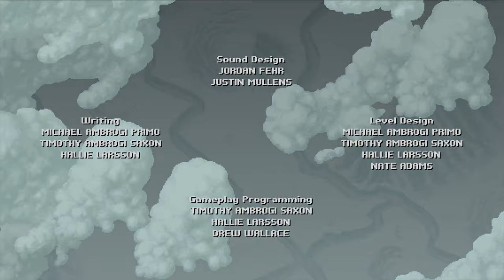Jamestown+: Judgement Super Gauntlet 1cc (21,041,155)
Enable subtitles for some explanations and stuff.

Finally, my first clear. This is definitely the most difficult clear I've achieved in any STG yet. And it just so happened to barely reach my 21mil goal too. I don't know yet if I'll ever go for 22mil. It certainly is possible but very difficult. Not only would I need to become way more consistent at survival but also much better at performing certain rather tricky Vaunt extension links.

Here's some general info about the game's mechanics:
Jamestown+ has 2 Gauntlet modes. This is the Super Gauntlet which includes the 5 chapters from the original games and the 2 newly added chapters from JT+. The other one is just called Gauntlet and only contains the original 5 chapters. I like to call that the Legacy Gauntlet to differentiate it from the Gauntlet in the actual original game but that's just me.

In the Gauntlet mode of the original game, 2 life extends can be acquired by meeting certain score thresholds. However, the second life extend was replaced with a credit extend in JT+ which is entirely useless for a 1cc run. As such, a 1cc of Super Gauntlet only allows up to 3 deaths across all 7 stages! However, clearing any Gauntlet mode on any difficulty without continues increases the end score by an additional 20%.

The most important method of scoring is the Vaunt mechanic. It doubles score acquired by enemies and items. The duration of the Vaunt can be extended by collecting items but those will only fill the gauge by half the usual amount during Vaunt state. As soon as a Vaunt runs out, bonus points are awarded. In solo Judgement this bonus is worth (600*timeInSeconds)^1.2*2, so it's slightly exponential. If the Vaunt is cancelled manually, it's only worth half that amount but the player becomes invincible for a brief moment, even to green rings which pierce invincibility upon Vaunt initialization. If the player dies, none of those points are awarded. So it's possibly to sit on a Vaunt that's worth over a million and lose it all by taking a hit.

Some stages can be fully Vaunted (meaning that a Vaunt can be initialized at the start and carried all the way past the last enemy before the boss) but some other stages either don't feed enough items or enemies at certain spots. Some Vaunt links are also stupidly difficult to perform on Judgement due to the required maneuvers and enemy's bullets. This is why I can't wait to start scoring on Divine difficulty.

0:00 Chapter 1 ~ East Frontier
4:43 Chapter 2 ~ Dark Sector
9:24 Chapter 3 ~ Badlands
14:35 John Smith Act 1 ~ Phobos
20:51 Chapter 4 ~ New Madrid
25:38 John Smith Act 2 ~ Deimos
30:38 Chapter 5 ~ Croatoa

Game: Jamestown+
Developer: Final Form